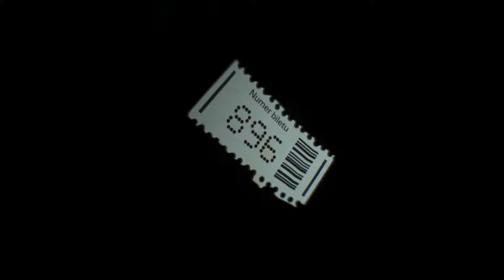observer: Let's Get A Tattoo! -Part 5 -Skelemetal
Nothing can go wrong at Jacked-in-k Tattoo Shop...